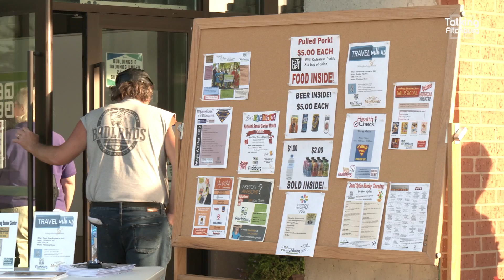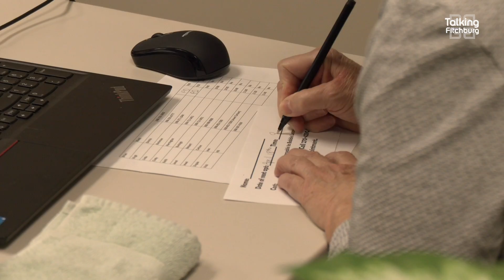Senior Center Update - September 2024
Our Senior Center director gives us an overview of September. It’s Senior Center Month! Thank you to all of the Senior Center staff for your hard work and dedication to the people in our community.